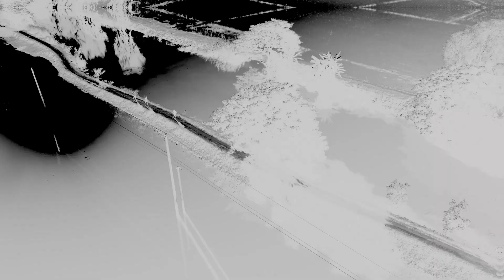Chạy Trail mùa nước nổi Châu Đốc Trà Sư 2022.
tuyến chạy Trail Châu Đốc Trà Sư 17km mùa nước nổi 2022. tuyến đường thay đổi địa hình và cảnh nền liên tục.